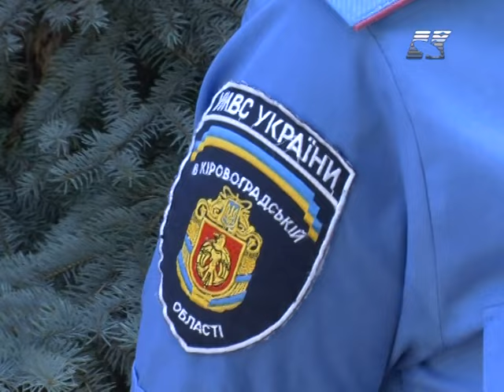Увага! Розшук!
Олександрійські правоохоронці розшукують свідків та інформації по жорстокому вбивству на Івана Купала